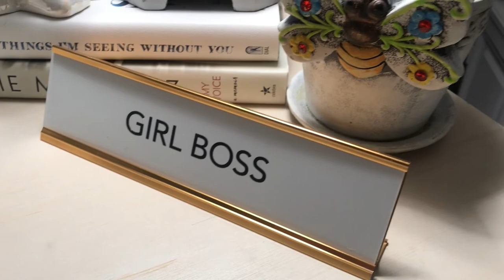SPRING Home Tour 2020!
In todays's video I'm sharing my Spring Home Tour 2020. Get your coffee and a snack and enjoy~

Hope you have enjoyed watching my spring home tour 2020.

Happy Resurrection Day/Happy Easter
Xoxo Liz